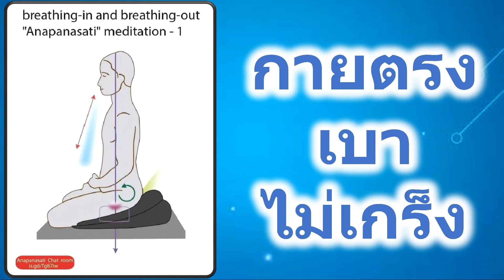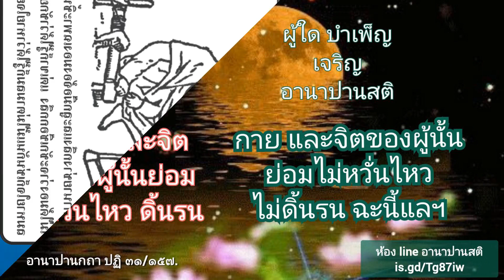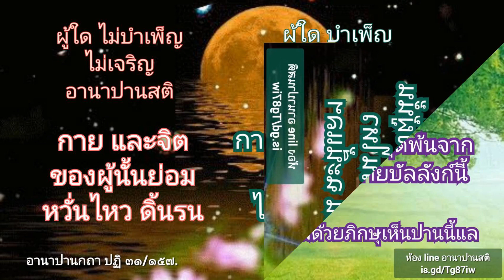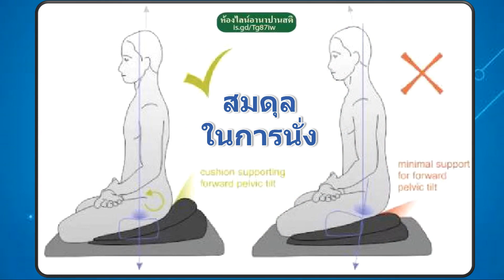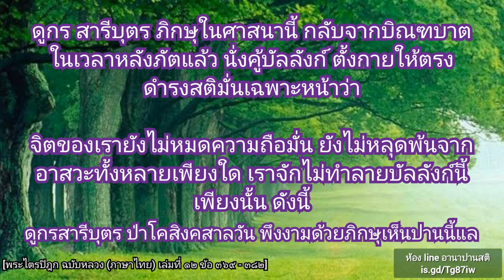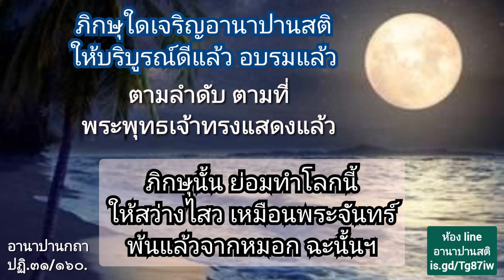การเดินจงกรม และอานาปานสติ 16 วัตถุ โดย ท่าน อ Aero 1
📌ท่านใดสนใจเข้าร่วมกลุ่มสนทนาธรรมหรือเข้าร่วมปฏิบัติอานาปานสติ
เชิญกดที่ลิ้งค์นี้ได้เลยค่ะ 👇

📌คลิปที่ได้มาเป็นการบันทึกเสียงผ่านไลน์ ผู้จัดทำเล็งเห็นถึงประโยชน์ จึงทำการเผยแผ่ ต่อสาธารณชน สาธุค่ะ

📌บรรยายธรรม โดย
🙏ท่านอาจารย์ Aero.1 🙏